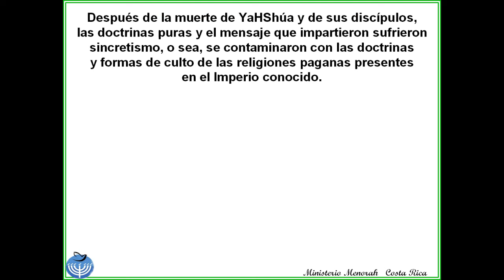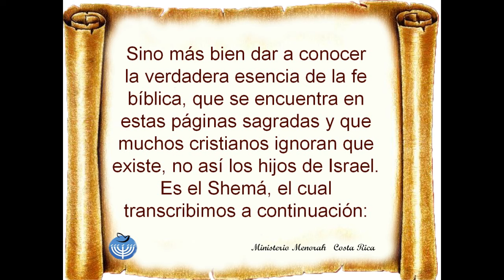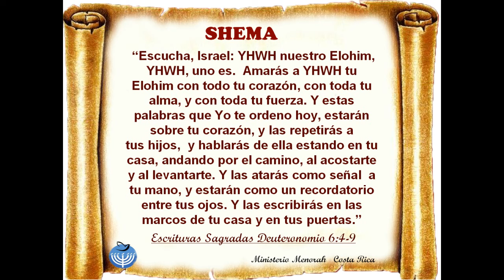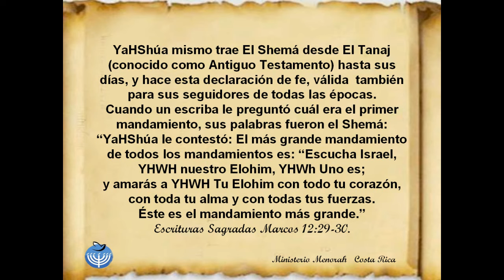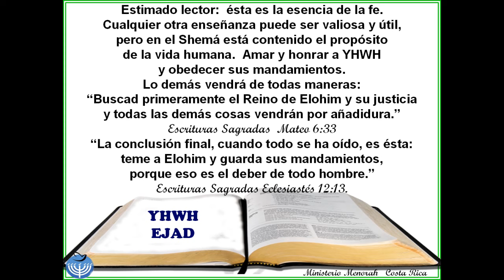Estudio sobre el Shema, Ministerio Menorah Costa Rica